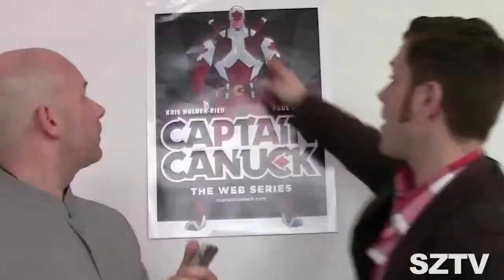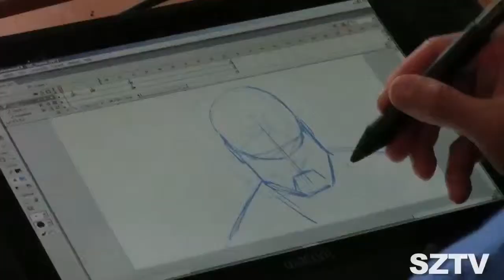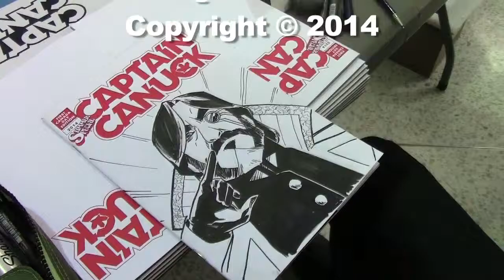Captain Canuck video with Kalman Andrasofszky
Dr Stevil chats with the designer of the New Captain Canuck, regarding the Captain Canuck animated DVD. Fools Gold